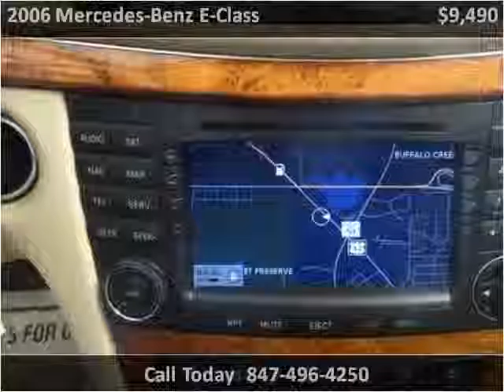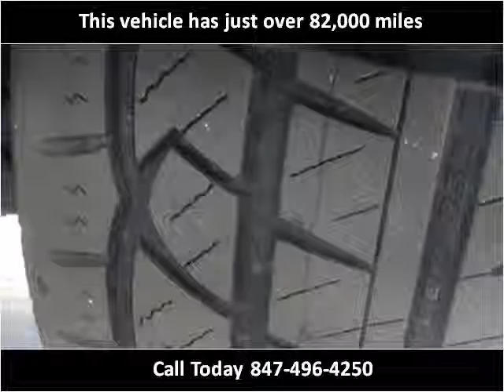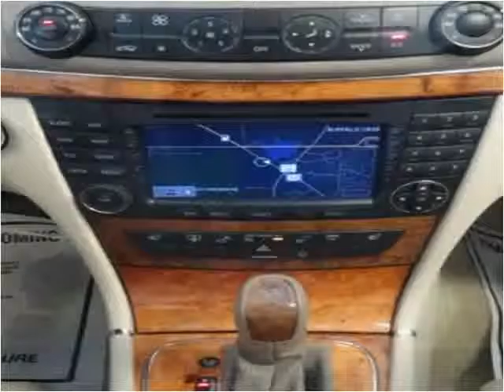2006 Mercedes-Benz E-Class Used Cars Palatine IL,WI,IN,MI,IA